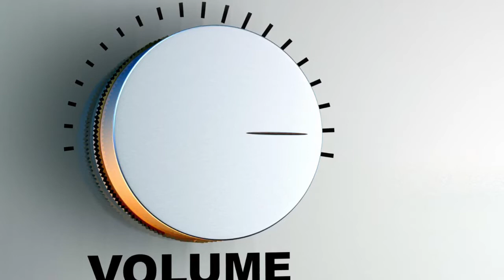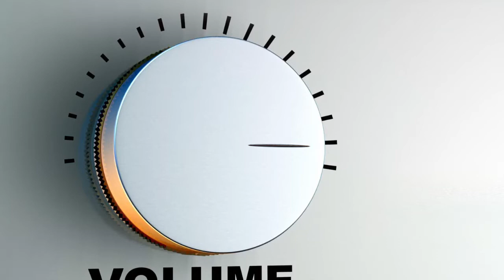GIPSY KUBO BYDA [JEDNA Z NEJLEPSICH 2017]